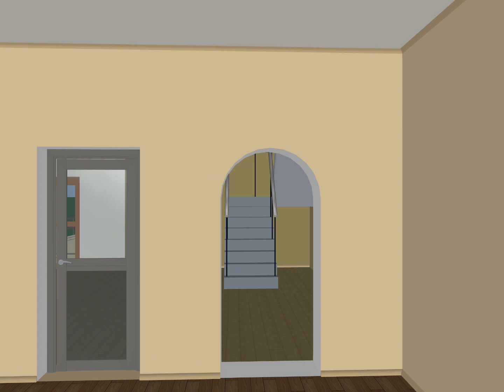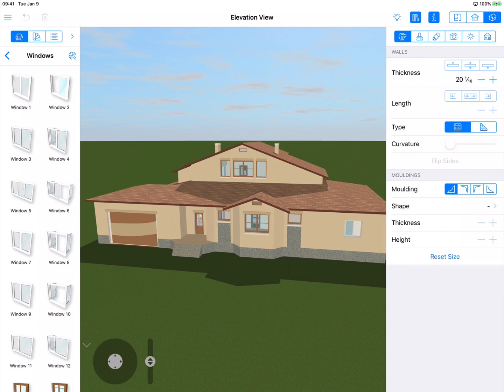Elevation View - Live Home 3D Pro for iOS / iPadOS Tutorials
This video gives an insight into the peculiarities of Elevation View, a special representation view of the Pro version of Live Home 3D for iOS. It allows users to look at the house from one side, which is really helpful when creating niches and openings into a wall or roof side, or adjust doors and windows. The video includes:
- explanation how to select Elevation View,
- highlights the specific toolbar for this View type,
- gives tips on how to best utilize the possibilities Elevation View offers.

Timecodes:
0:00 Intro
0:08 The Elevation View function
0:27 How the Elevation View works
1:14 Rectangular Opening tool
1:47 Showing and hiding the furniture in the Elevation view
1:58 Switching to the Elevation View from 3D View